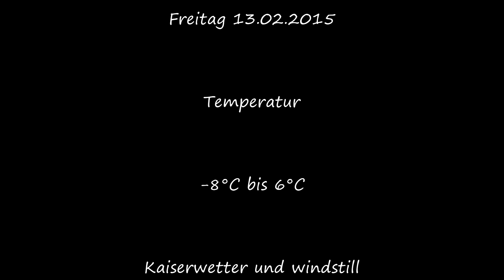Annaberg 2015 Ski fahren GoPro Hero3 Black Edition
Tagesausflug auf den Annaberg zum Schi fahren am Freitag den 13. Februar 2015 bei Kaiserwetter.